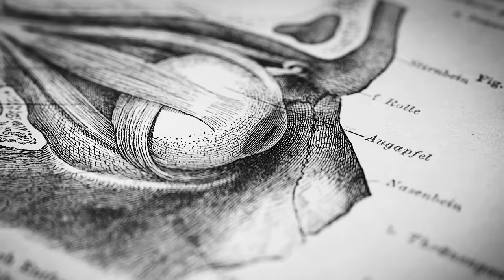Mental Health Toolkit: Tools to Bolster Your Mood & Mental Health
In this episode, I provide science-based tools and protocols to improve mood and mental health. These tools represent key takeaways from several recently published research studies, as well as from former Huberman Lab guests Lisa Feldman Barrett, Ph.D., an expert in the science of emotions, and Paul Conti, M.D., a psychiatrist with vast clinical expertise in helping people overcome mental health challenges. I explain the first principles of self-care, which include the “Big 6” core pillars for mood and mental health. Those ensure our physiology is primed for our overall feelings of well-being. Then, I explain science-based tools to directly increase confidence, build a stronger concept of self, better understand our unconscious mind, manage stress and improve our emotional tone and processing. I also explain ways to better process negative emotions and traumas. This episode ought to be of interest to anyone wishing to improve their relationship with themselves and others, elevate their mood and mental health, and better contribute to the world in meaningful ways.

Articles
Day and night light exposure are associated with psychiatric disorders: an objective light study in greater than 85,000 people
Effect of self-monitoring through experience sampling on emotion differentiation in depression
Emotional Granularity Increases With Intensive Ambulatory Assessment: Methodological and Individual Factors Influence How Much
Cardiac vagal control as a marker of emotion regulation in healthy adults: A review

Guest Series | Dr. Paul Conti: How to Understand & Assess Your Mental Health
Guest Series | Dr. Andy Galpin: How to Assess & Improve All Aspects of Your Fitness
Dr. Layne Norton: The Science of Eating for Health, Fat Loss & Lean Muscle

Other Resources
Seasonal Affective Disorder (SAD) lamp
Drawing tablet
Paul Conti, M.D.: How to heal from trauma and break the cycle of shame (The Drive episode)
"Trauma: The Invisible Epidemic: How Trauma Works and How We Can Heal From It"

Timestamps
00:00:00 Mood & Mental Health Toolkit
00:03:10 Sponsors: Plunge, Eight Sleep & Waking Up
00:05:35 First Principles of Self-Care & 6 Pillars of Mental Health
00:13:58 Pillar #1: Sleep & Sleep Routine
00:18:00 Pillar #2: Light, Sunlight
00:24:38 Tool: Nighttime Environment & Darkness
00:28:33 Pillar #3: Movement; Pillar #4: Nutrition
00:33:18 Sponsor: AG1
00:34:51 Pillar #5: Social Connection
00:40:00 Pillar #6: Stress Control; Physiological Sigh
00:45:40 Tool: Raise Stress Threshold, Deliberate Cold Exposure
00:50:00 6 Pillars & Brain Predictability, Affect & Emotion
00:57:58 Pharmacology, Psychedelics, Supplements & Neuroplasticity
01:06:25 Sponsor: InsideTracker
01:07:26 Tool: Emotional Granularity
01:14:39 Tool: Heart Rate Variability & Emotional Graduality; Physiological Sigh
01:23:49 Tool: Unconscious Mind
01:26:54 Tool: Self-Concept, Self-Narrative Exercise
01:34:34 Tool: Unconscious Mind & Dream Analysis; Liminal States
01:42:52 Tool: Journaling; Generative Drive
01:52:43 Tool: Processing Trauma
02:00:43 Zero-Cost Support, Spotify & Apple Reviews, Sponsors, YouTube Feedback, Momentous, Social Media, Neural Network Newsletter